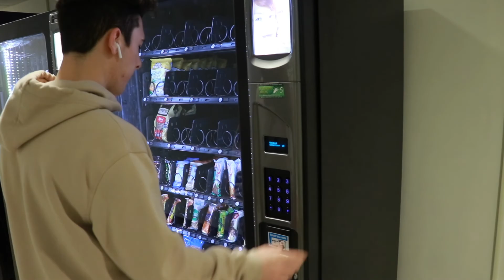FRIENDS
Enjoy your summer vacation and have a great time with your FRIENDS!